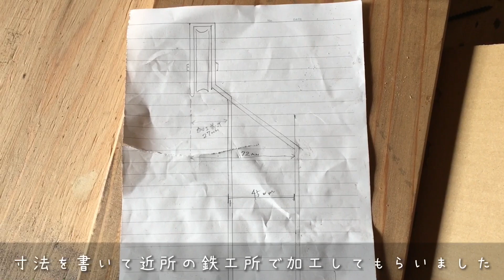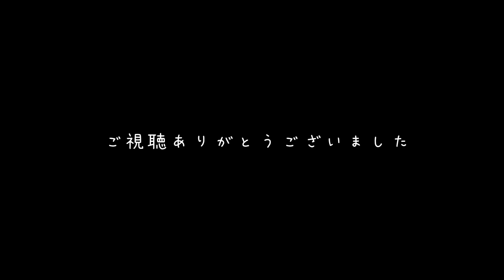#19【DIY】ド素人の古民家リノベーション【アジアンテイストな吊り戸を作ってみた】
vlog【古民家で暮らす】

水回りゾーンとリビングを仕切る
引き違い吊り戸を作ってみました。

市販でもキットが売っていますがかなりの高額で4枚戸の大きさで引き違いが出来るものは扉は含まずレールと滑車だけで10万円以上してしまうので、何とか安価に出来ないか考えに考えました。

ネットで検索しても引き違いの吊り戸をDIYしている物が見当たらず、ない知恵を絞ってこの方法をあみ出しました(笑

近所の鉄工所は以前の薪ストーブに穴が開いた時に無償で直してくれた所で、実は今回もこんなものにお金は要らないと言われてタダで加工して下さいました。
本当に感謝感謝で、私達もこの鉄工所の社長さんのように困っている人を助けてあげられる人になりたいなと思いました。